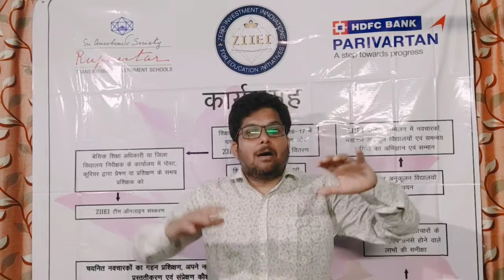NCERT Hindi 4.3 किरमिच की गेंद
Innovative Pathshaala | Vishal Sarjerao Thomake | आनुभाविक शिक्षण